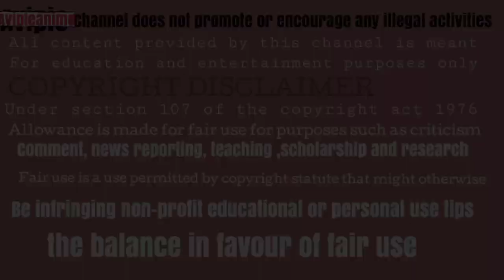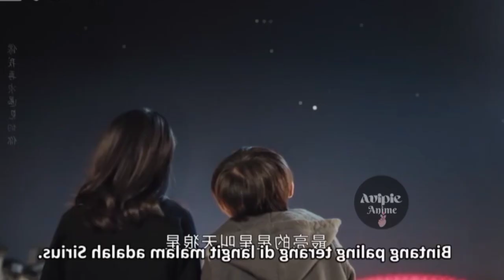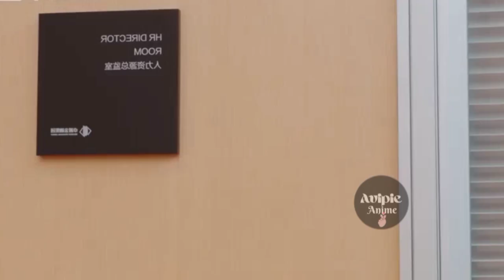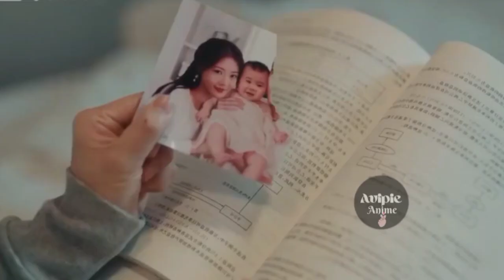EP 1 & 2 II TO BE A BRAVE ONE CHINESE DRAMA HINDI EXPLAINATION II BOSS SECRETARY LOVE STORY ❤️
i don't own these pics
Description:

Ou Shinan, the CEO of Hao Wu Organization, is a young and capable career woman. She has an enviable career and family life. However an accident leaves her in a coma for two years, and she wakes up to her lover's betrayal. Picking herself up from her loss, she decides to focus on work in order to appease the sadness and hurt she felt. She meets Lu Yuanzhou, a young man who agrees with her business ideas and development plans. Hence, they decide to work together and start a business. They also develop feelings for each other over time.

Director: Su Hao Qi [苏浩旗]

Country: Chinese

Status: Ongoing

Released: 2022

Genre: Betrayal; Business; Coma; Drama; Romance; Web Series;